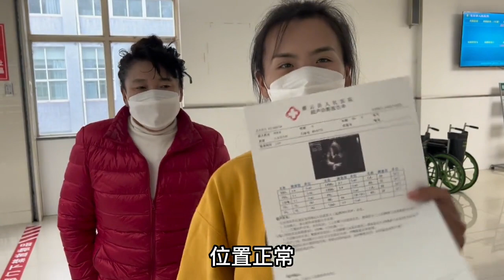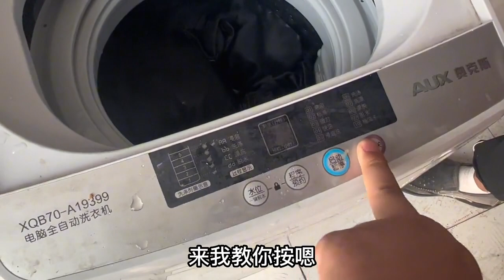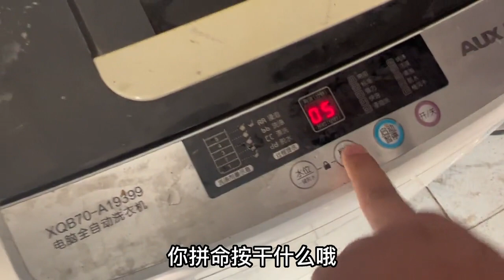天冷了还是媳妇想的周到，给孩子买衣服【奶茶弟】